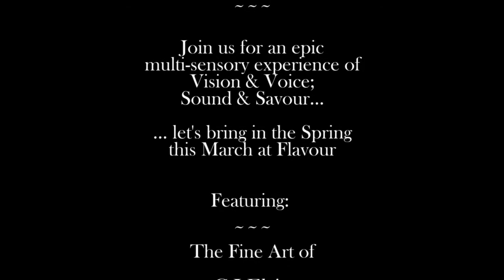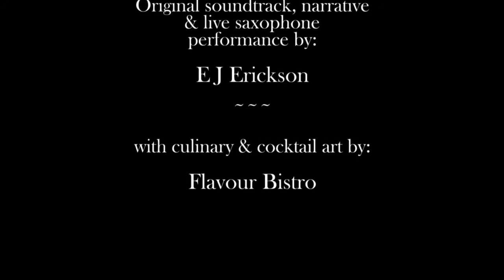Infinitae Lucis: An illuminating Journey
Just a wee sneaky preview of our upcoming event on March 14 at Flavour Bistro in Duvall, WA.

Join us for an epic multi-sensory inspirational experience. Hear the story behind and within the series of original artworks by C J Elsip now showing and soon to arrive at the restaurant, with spoken narrative and song weaving through original atmospheric soundtrack composed by, and with live Saxophone performance by E J Erickson - all while savouring the delightful cocktails and culinary art of Flavour Bistro's awesome chef, Sean Langan.

Stay a while longer and enjoy dinner with complete evening's entertainment and additional guest performers - and a Prize draw on the night!

TICKETED RESERVATIONS ONLY! - Seats will fill quickly for this phenomenally extraordinary experience.